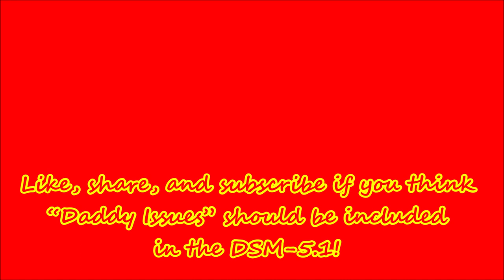The Divorcee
There's lots of love to go around!